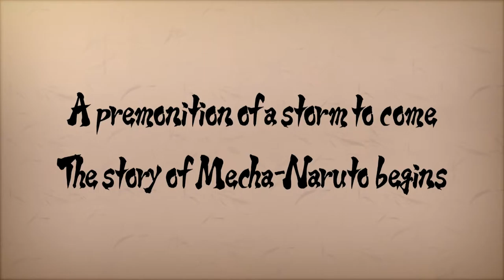Naruto Revolution - Mecha Naruto story Part 1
Naruto revolution playthrough once i return from a break. I cant record on my break but did finish recording this.